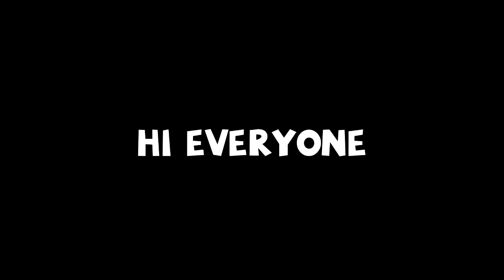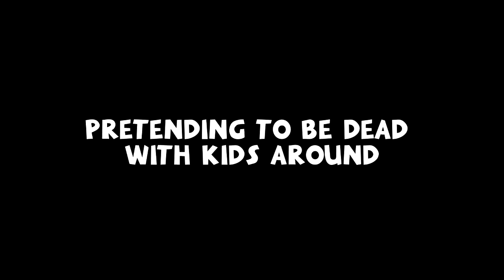Half Spider Half Raccoon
In today's video we see a Raccoon that has somehow climbed half way up a building,as well as some other videos you might enjoy.

 If you did enjoy this video please give it a like, tell me what you think about the video in the comments and subscribe if you would like to see more videos in the future

Non of my videos never nor ever will contain videos of people being racist, homophobic or seriously hurt